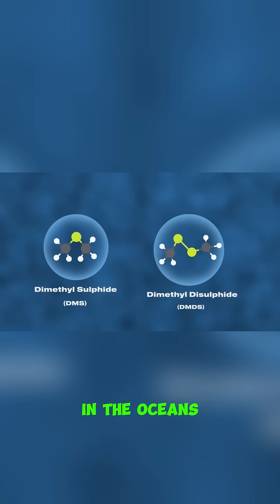Could This Tiny Distant World Harbor Alien Life? Ocean Gases Point to Shocking Possibility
In this fascinating short, Neil deGrasse Tyson and astronomer David Kipping explore a groundbreaking discovery: dimethyl sulfide and dimethyl disulfide found on a distant exoplanet. On Earth, these compounds come exclusively from ocean phytoplankton! They debate whether this world is truly Earth-like or just a shrunken Neptune with gases rising from its depths. A cosmic detective story about potentially the most significant evidence for alien life yet found.